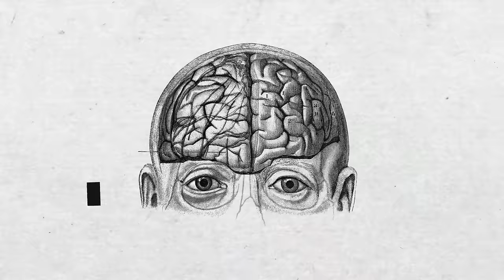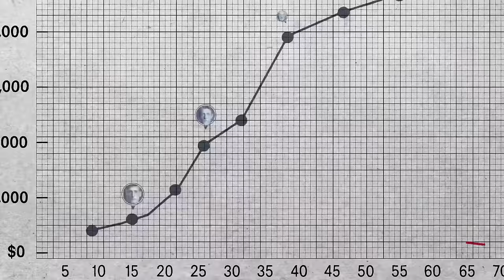Re-Animating Economics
Economics can do better, and the change starts with you.

Explore the series... before it's too late!

INET Animates is our award-winning series in which top thinkers share their insights and opinions on issues they believe all people should understand.

Created by Nick Alpha
Produced by Matthew Kulvicki